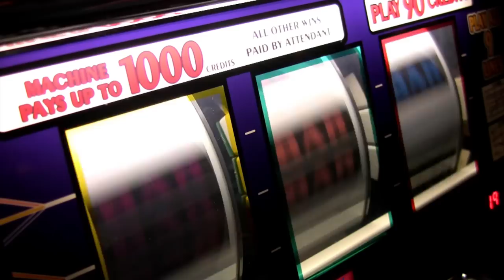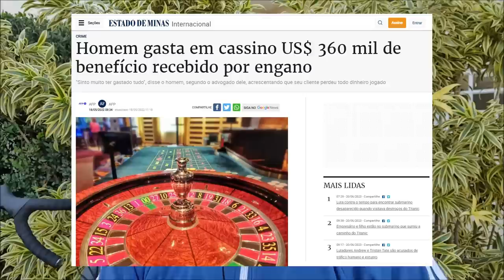INVESTIMENTO vs. APOSTA: Qual escolha você está fazendo com seu dinheiro?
🤑 𝗧𝗼𝗿𝗻𝗲-𝘀𝗲 𝗶𝗻𝘃𝗲𝘀𝘁𝗶𝗱𝗼𝗿 𝗽𝗼𝗿 𝗺𝗲𝗻𝗼𝘀 𝗱𝗲 𝗥$𝟱/𝗺ê𝘀 💵 Não importa o quanto você ganha ou se está começando do zero. Temos o melhor material para 𝘃𝗼𝗰ê 𝗱𝗮𝗿 𝗼𝘀 𝗽𝗿𝗶𝗺𝗲𝗶𝗿𝗼𝘀 𝗽𝗮𝘀𝘀𝗼𝘀 𝗻𝗮 𝗯𝗼𝗹𝘀𝗮 👉

A virtude de investir versus o vício de apostar

Vivemos numa época onde os discursos moralistas são tão repelidos quanto as tentativas dos outros darem palpites em nossas vidas. Então, neste episódio de Fiilosofando, Jean Tosetto nos conta sobre sua experiência com o ambiente das apostas no passado, e correlaciona isso com sua prática de investir em renda variável com foco no longo prazo.

De acordo com sua vivência, Tosetto afirma que as pessoas que fazem apostas de forma recorrente podem desenvolver comportamentos viciosos, como compulsão, tentação e ganância, ao passo que investir na geração de renda passiva, mediante cotas de FIIs e Fiagros, bem como em ações de empresas que pagam dividendos, força o indivíduo a desenvolver paciência, disciplina e parcimônia, que são comportamentos virtuosos que beneficiam as pessoas não apenas no ramo dos investimentos, mas em outras áreas da vida, como trabalho, família e amigos.

Essa discussão entre apostar e investir, que nos leva à comparação entre vícios e virtudes, está presente também na filosofia estoica, cujos autores clássicos como Cícero, Sêneca, Epicteto e Marco Aurélio servem até hoje de referência para nós, de acordo com o Professor Aldo Dinucci.

Leituras recomendadas:
“Manual de Estoicismo”, por Aldo Dinucci

“Por uma vida equilibrada [Leituras Rápidas]”, por Jean Tosetto

“Guia Suno Dividendos: A estratégia para investir na geração de renda passiva”, por Tiago Reis e Jean Tosetto – versão eletrônica